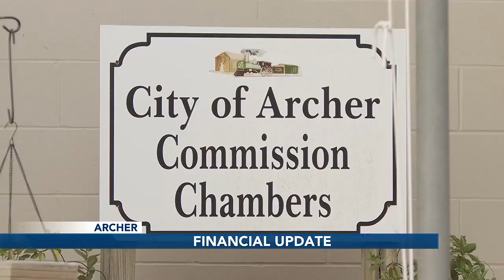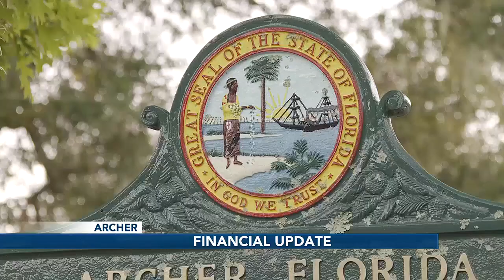'It is in a state of chaos': Archer city leaders receive financial update, several concerns cited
The city's financial consultant gave a presentation recapping issues he found while surveying the city of Archer's finances.